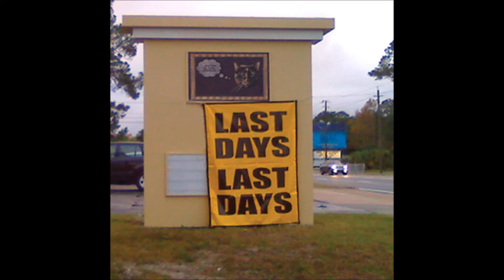another cultural landslide 08 when its gone